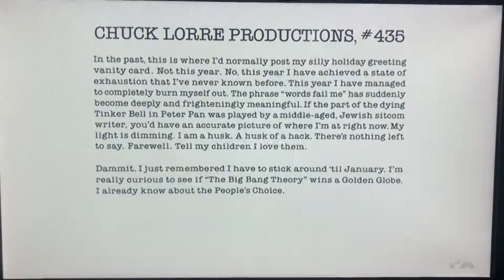Chuck Lorre Productions, #435/Warner Bros. Television (2013)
From “Mom”